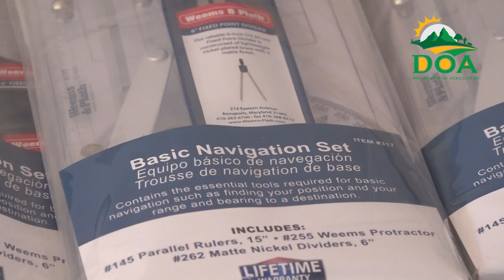CC4Fish Project donates to RSLPF marine unit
The Department of Agriculture, Fisheries, Natural Resources and Cooperative in collaboration with the Global Environment Facility (GEF), and the Food and Agriculture Organisation (FAO), through the Climate Change Adaptation in the Eastern Caribbean Project (CC4Fish Project), has supplied a range of equipment to the Marine Unit of the Royal Saint Lucia Police Force including water pumps, charts, navigation systems, and maintenance tools.